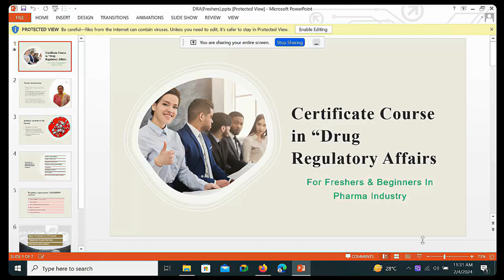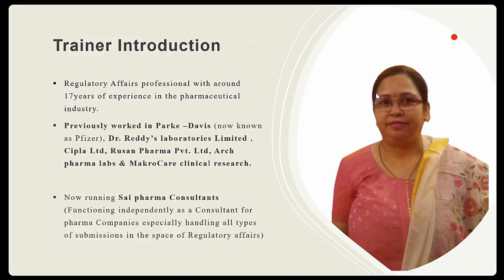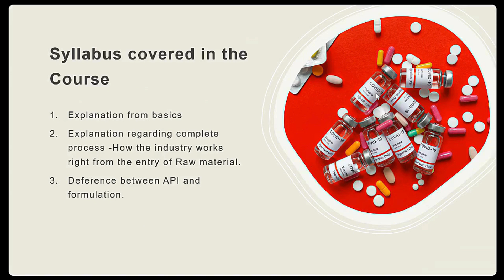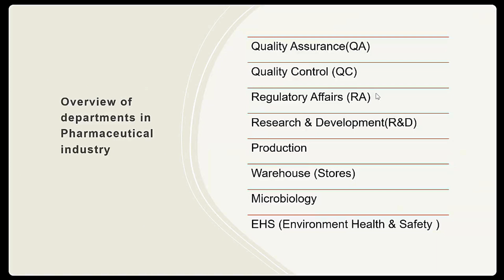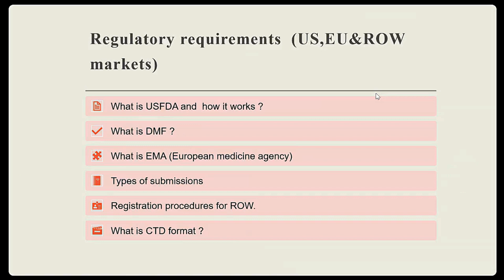Drug Regulatory affairs (DRA) course for Freshers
Course Starts from 26th February 2024.

This Course is best suitable for M Pharmacy, B Pharmacy & M.Sc. freshers who wants to pursue their career into Regulatory affairs department and also best suited for beginners (below 1 years' experience) in the pharmaceutical industry.

Timings: Evening 8 pm to 9 pm

Mode of teaching: Online

Medium of teaching: Through SG PHARMA TRAININGS application (It was like Zoom)

Trainer: Varsha Kakkar
-worked in both API and Formulation organizations
-17+ years' experience in Regulatory affairs
- worked in Industries like Dr. Reddy's, Cipla, Pfizer...etc.

Course Syllabus:

Basics on pharmaceutical industry
• Introduction to Pharmaceutical industry
• What is pharma industry
• Different types of industries
Branded drugs Vs Generic drugs
Overview of Departments
• Quality assurance (QA)
• Quality control (QC)
• Microbiology
• Regulatory affairs
• Research and development
• Production
• Pilot plant
• Warehouse (Stores)
• ETP
Role of Regulatory affairs
• Regulatory authorities (USFDA, EMA, TGA, etc.)
• What do you mean ANDA?
• What is DMF? (Drug master file)
• Different types of applications
• How to register a product in different countries
• What is ROW (Rest of the world) market
• Drug approval process
• What is GDUFA
• Japanese Regulation (PMDA)
• What do you mean by orange book
• Validations (Process and method validations)
Audits / complains.
• USFDA audits
• Warning letters
Guidelines
• cGMP in pharma industry
• ICH guidelines

Resume writing.
Job interview tips for fresher's